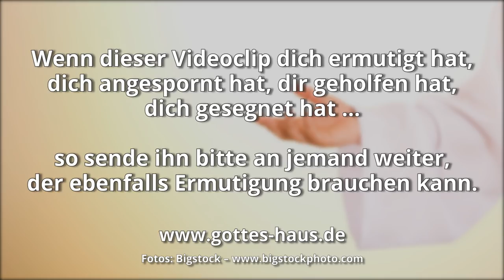Gottes Hand ist über dir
Im 7. Kapitel des Buches Esra habe ich eine bemerkenswerte Aussage gelesen – und sie steht in ähnlicher Form gleich dreimal in diesem einen Kapitel:

Weil die gute Hand seines Gottes über ihm war!
Esra 7,9

Esras tiefstes Herzensverlangen war es, „das Haus unseres Gottes aufzurichten und seine Trümmerstätten wiederherzustellen“ (Esra 9,9). Er war ein Mann des Gebets und hatte eine große Liebe zu Gott und zu Seinem Volk. Weil die gute Hand Gottes über ihm war, gelang ihm sein Auftrag.

Das möchte ich auch dir zusprechen: Gottes Hand ist über deinem Leben. Er bewahrt dich, schützt dich, sendet Seine Engel, damit sie dir dienen. Gott will auch in deinem Leben die „alten Trümmerstätten wieder aufrichten“. Er will das, was der feind eingerissen hat, wieder aufbauen und dich Sein Heil schauen lassen.

Vom HERRN her werden eines Mannes Schritte gefestigt, und seinen Weg hat er gern; fällt er, so wird er doch nicht hingestreckt, denn der HERR stützt seine Hand.
Psalm 37,23-24

Von allen Seiten umgibst du mich und hältst deine Hand über mir.
Psalm 139,5